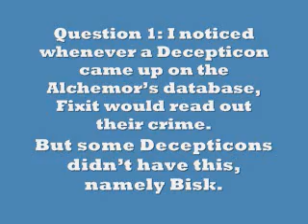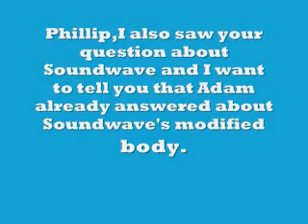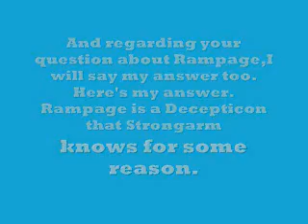Responding to someone's questions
First of all,I do Not know that person. I saw his name on Adam's blog. Secondly,I don't have a Wazzap account so I can't I can't comment on the blog. That's why i'm responding to his questions on a video